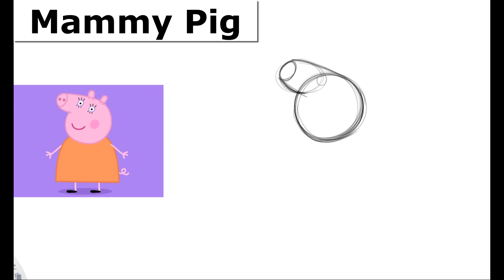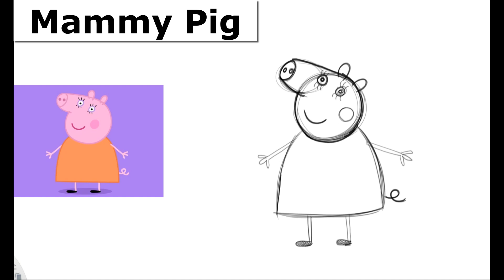Mummy Pig || Draw Using Basic Shape's || learn your kids easy